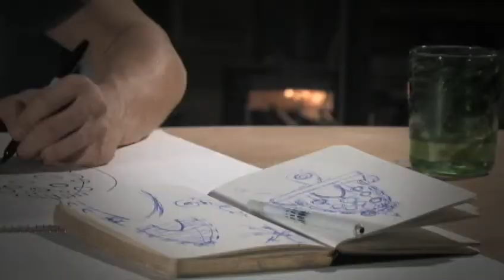Artist Series: Chad Balster, Glass Artist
This is a short film I directed, shot and edited as a portrait of Chad Balster, a very talented glass artist in Louisville, KY. What began as a simple film project became something much more... a new way in which to approach my own work.